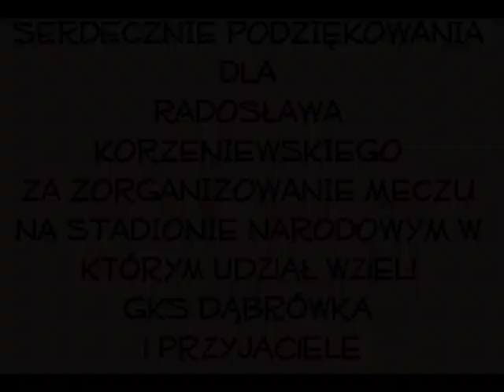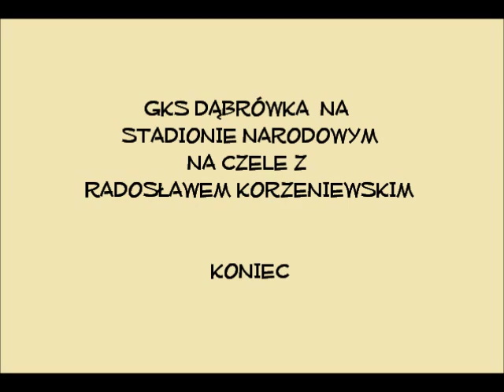Radosław Korzeniewski na Narodowym